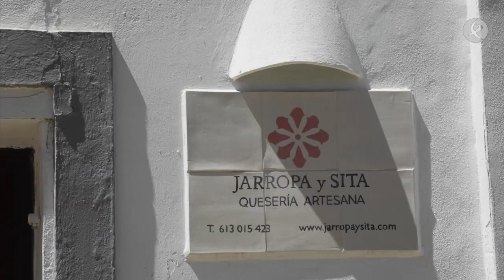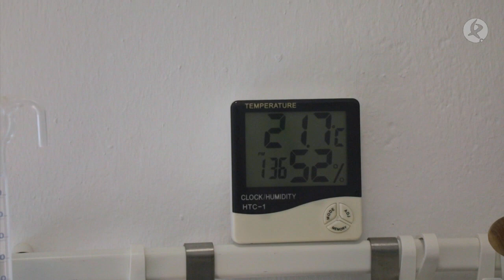El queso artesano se reinventa en Zafra | La Besana en Verde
Y viajamos ahora hasta el municipio pacense de Zafra para conocer un curioso proyecto de quesería tradicional puesto en marcha por una emprendedora.